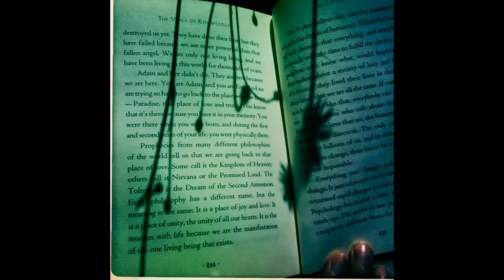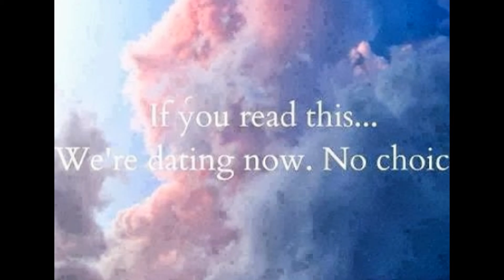Copy of Catlow's Pinkly Things Year or so in Slideshow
I created this video with the YouTube Slideshow Creator BUT I can't add a song to it so. pictures it is! only...boo